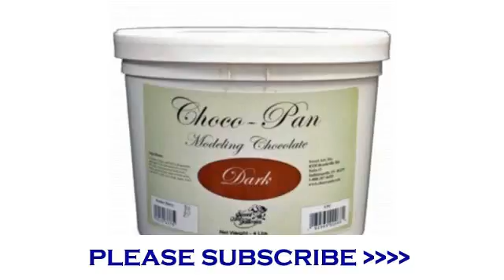Cake Art Modeling Chocolate Dark 2